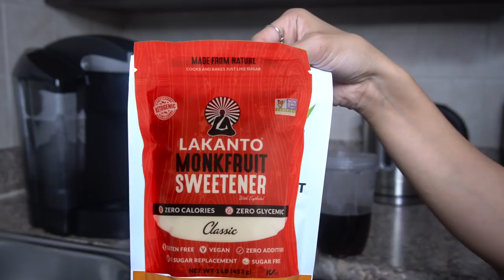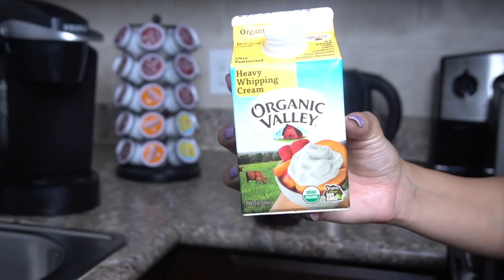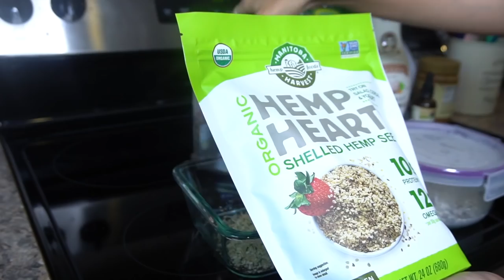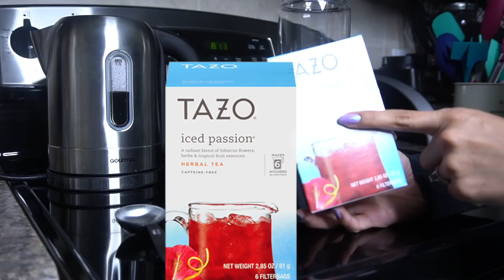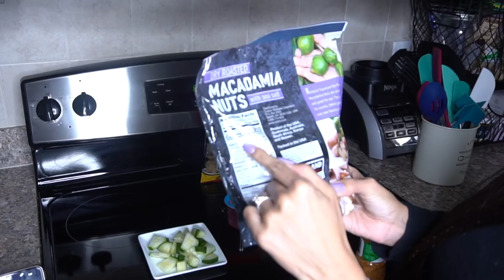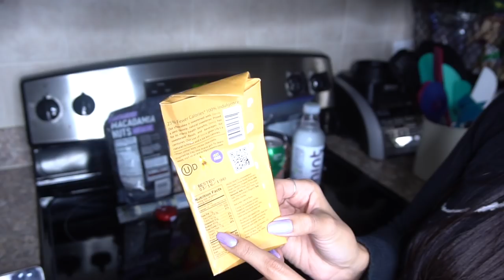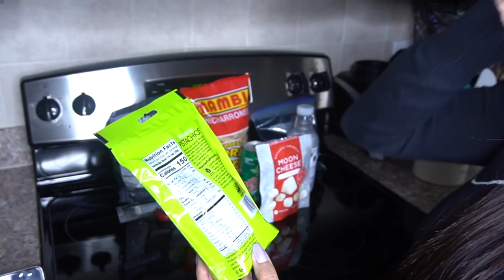QUE COMO EN UN DIA PARA BAJAR DE PESO | RECETA ARROZ FRITO | SNACKS| DIETA CETOGÉNICA - KETO DIET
Productos mencionados en el video:

⭐︎ Endulzante de Lakanto

⭐︎ Stevia Líquida

⭐︎ Aparato para convertir vegetales en espiral

⭐︎ Aceite que le añado a mi café

⭐︎ Semillas de chía

⭐︎ Corazones de cañamo

⭐︎ Coco deshidratado

⭐︎ Nueces pecanas

⭐︎ Semillas de calabaza

⭐︎ Syrup de maple sin azúcar

⭐︎ Mantequilla/crema de almendras

⭐︎ Aceite de sésamo/ajonjolí

⭐︎ Té para el "Pink Drink"

⭐︎ Syrup de Torani Vainilla

⭐︎ Batidora eléctrica

⭐︎ Tapetes de silicona para hornear * (Los que tengo están agotados, pero estos son una buena alternativa!)

⭐︎ Pesa para comida (La que usó esta agotada pero esta es una buena alternativa) *

⭐︎ Aquí puedes ver mis favoritos para keto en amazon

Les recomiendo "The Magic Pill" en Netflix.

Seamos Amig@s! :)

Quieres que te den dinero gratis por comprar por internet? Es posible y demasiado fácil usando Ebates! Ve a me lo vas a agradecer :) * Si tienes preguntas sobre cómo funciona ebates, déjame saber!

Mira mis recomendaciones de amazon, estos son productos que me gustan mucho y por los cuales ustedes me preguntan frecuentemente:

Este vídeo no es patrocinado por ninguna de las marcas que mencioné. Algunos de los enlaces son afiliados (los que contienen un *) lo que significa que puede que gane una pequeña comisión si adquieres un producto a través de los mismos; no hay ningún costo adicional para ti y solo enlazo a productos que yo misma uso y recomiendo 100% :)

No soy profesional en nutrición ni en ninguna rama de la medicina. Toda la información que comparto en mis videos es basada en mis experiencias e investigación; si decides seguir mis recomendaciones, es bajo tu propia responsabilidad. Cualquier persona que piense en cambiar su dieta o estilo de vida, debe consultarlo primero con su médico de cabecera.